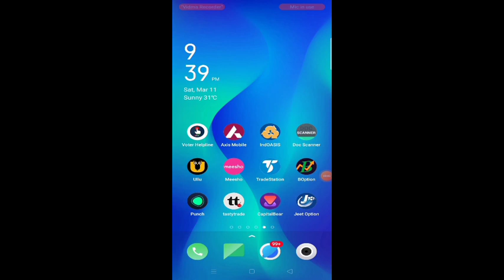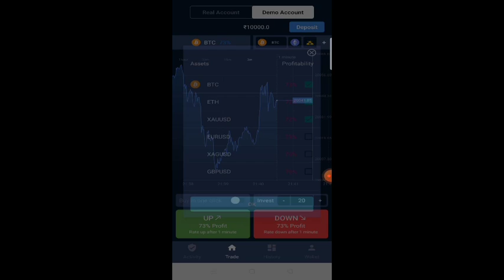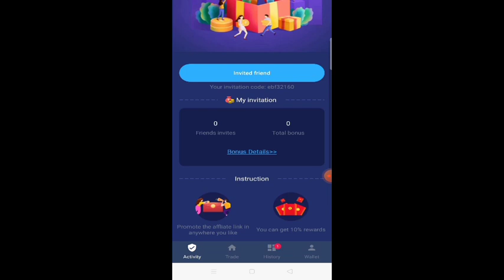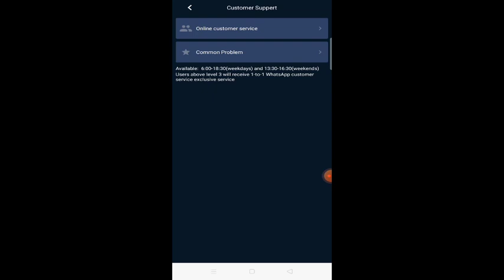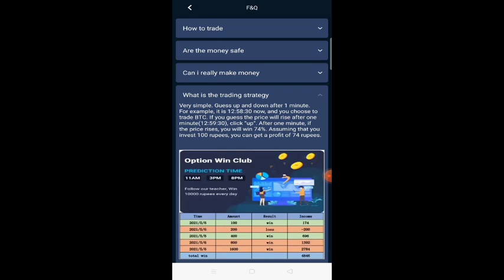How To use JEET Option app? Jeet Option app kya hai kaise use kare? Jeet Option real or fake?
jeet Option refers code
jeet Option Download kaise kare